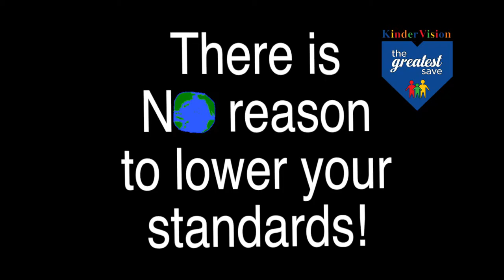The Greatest Save PSA Contest Winner - Middleburg High School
Middleburg High School won the high school division of The Greatest Save PSA Contest in Clay County. Their PSA will be entered in a state competition, and it will be distributed to high schools and middle schools throughout Florida later this year.

The Greatest Save is a prevention-focused, national safety program that arms kids and teens with the tools to recognize dangers and respond instinctively.